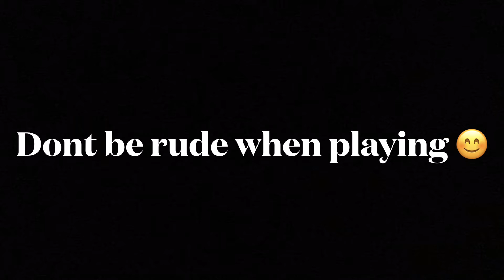Be nice, when playing with us | Pubg Mobile